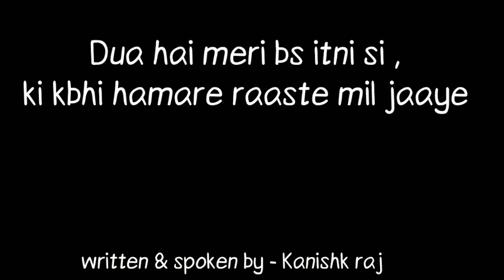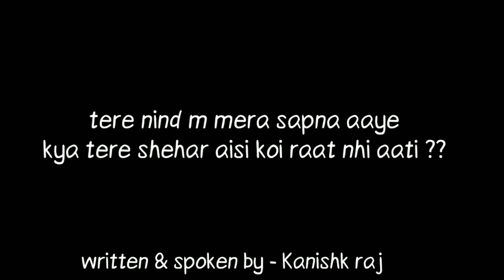चलो अजनबी बन जाए हम | Chalo ajnabi bn jaaye hum | kanishk Yadav | masti adda